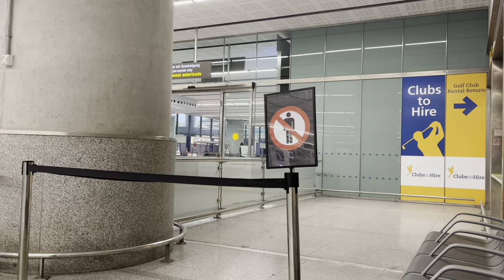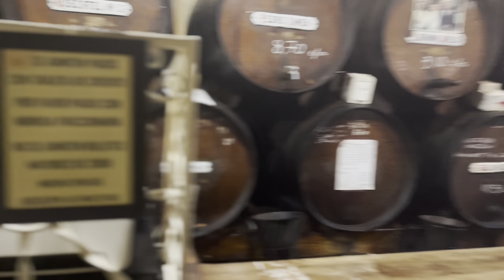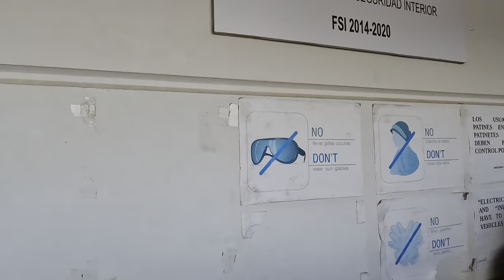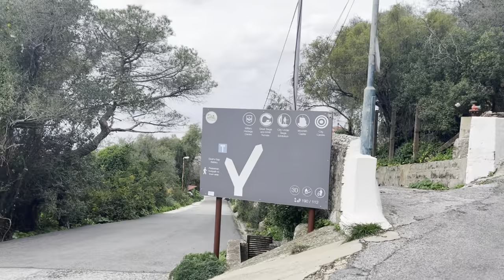My Mum is Cooler Than Yours w/ Monkeys from Gibraltar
Welcome to The Journey  of Creating the Life you Don’t need Vacation from